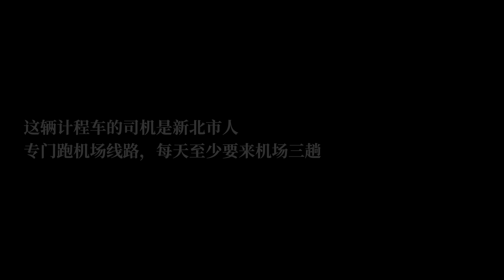王局带你看台湾大选之一：计程车司机眼中的台湾大选。｜台湾总统大选｜柯文哲｜赖清德｜侯友宜｜民进党｜国民党｜民众党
距离台湾总统大选投票日还有不到一周的时间，王局只身前往台北报道此次选举，刚一出机场，他就遇到了一位有趣的计程车司机。这位中年的大姐也成为了王局第一位采访对象。